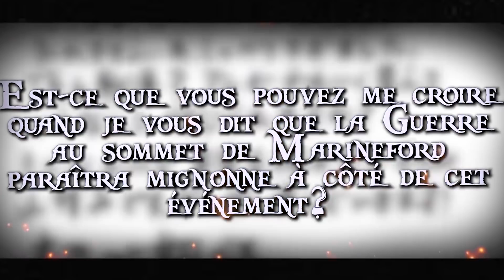OFFICIEL : LE RETOUR DE SHANKS EN 2021 CONFIRMÉ PAR ODA !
LA HYPE EST PRÉSENTE : SHANKS ARRIVE !

🎮Discord Line, le Game Bot gratuit de One Piece sur Discord

🔥 PARTENAIRES 🔥
📺 ADN (Plateforme de streaming One Piece et + de 200 animes & films)